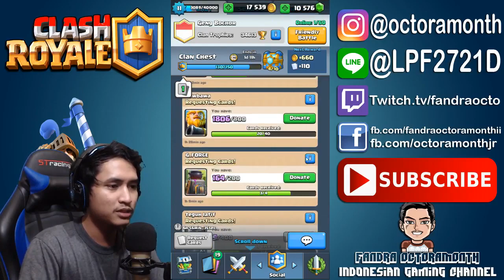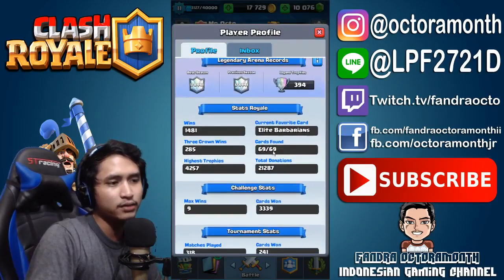THE LAST LEGENDARY CARD !! UNLOCK ALL CARD !! - Clash Royale Indonesia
jangan lupa juga ninggalin jjak dikolom komentar untuk kritik,saran, maupun pertanyaan :)